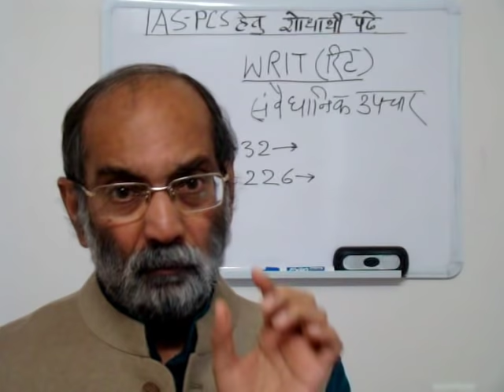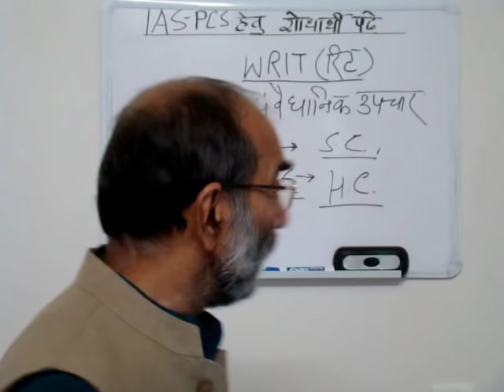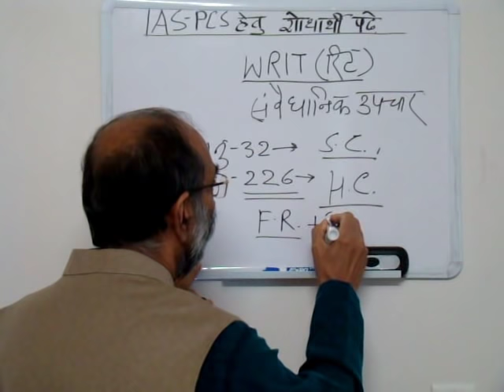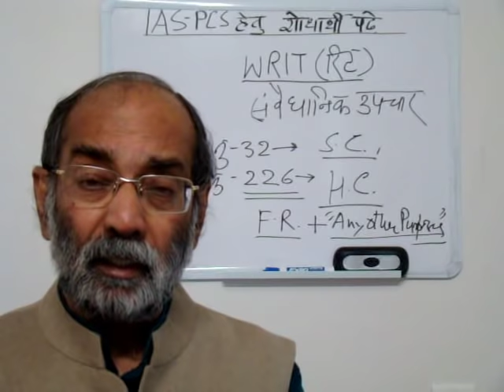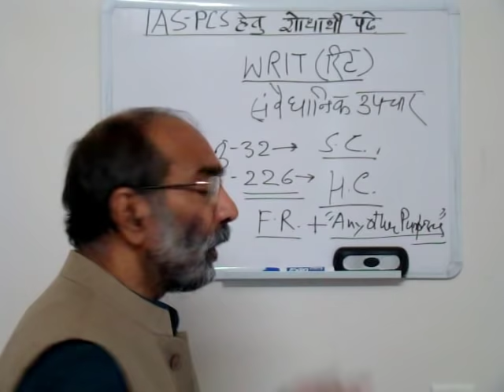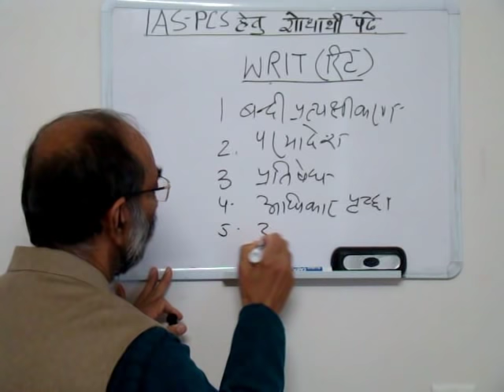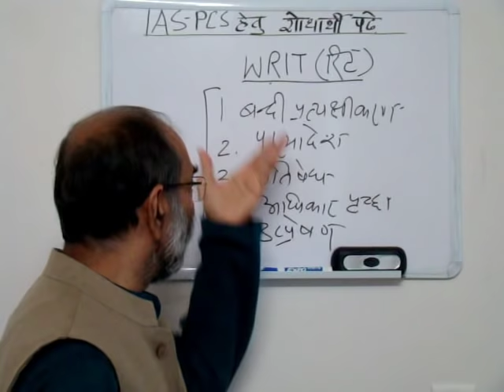रिट-1/रिट क्या है? What are Writs?/Dr A K Verma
इस विडियो में संवैधानिक उपचार के रूप में रिट पर चर्चा की गई है.वे सामान्य उपचारों से कैसे भिन्न है और उच्च न्यायलय एवं सर्वोच्च न्यायलय के रिट सम्बन्धी अधिकारों में क्या फर्क है? This video discusses what are Constitutional Remedies and how, through Writs,  we get Fundamental Rights enforced. How are they different from ordinary remedies?